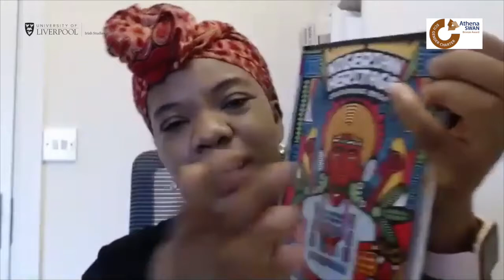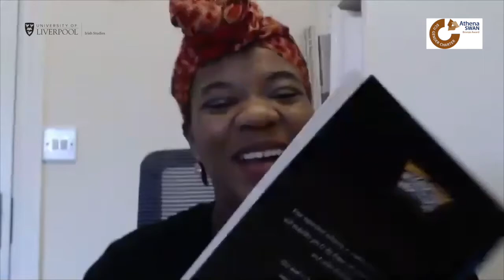The University of Liverpool’s Institute of Irish Studies in Conversation with Nana Nubi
The School of Histories, Languages and Cultures at the University of Liverpool was delighted to present Nana Nubi (Founder of the 'Alpha Project' Ireland, author of 'Nigerian Heritage') in conversation with Jacob Hussain (final year undergraduate in Irish Studies) in a live online discussion during Black History Month 2020.

Nana Nubi is the Project Officer for the United Nations International Decade for people of African Descent, Ireland (IDPAD Ireland) and a member of the Anti-Racism Committee, where she engage in discussions of what needs to be done by public sector organisations to tackle racism in Ireland.

Nana has a history of working in human rights organisations such as Afro-Irish and Africa Centre Ireland. In 2015, she founded The Alpha Project, a youth empowerment initiative.